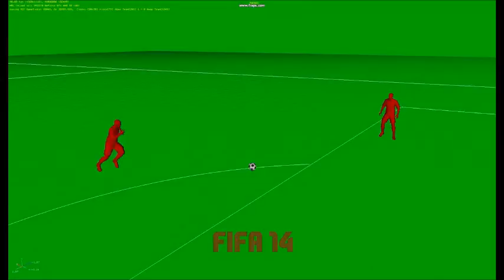Fifa14 Pure Shot Trailer